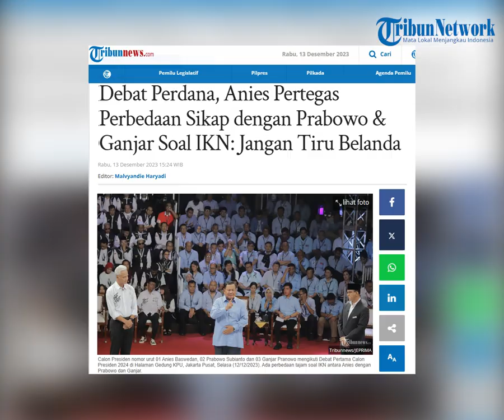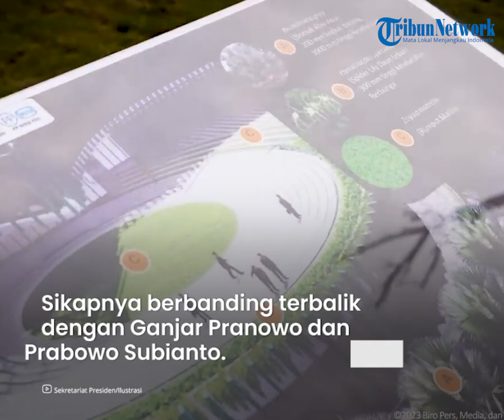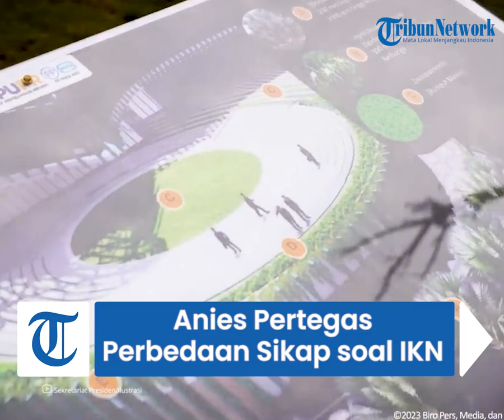Debat Perdana, Anies Pertegas Perbedaan Sikap dengan Prabowo & Ganjar Soal IKN: Jangan Tiru Belanda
TRIBUNFLORES.COM, JAKARTA - Anies Baswedan memperlihatkan perbedaan sikapnya soal pembangunan Ibu Kota Nusantara (IKN) dengan Prabowo dan Ganjar Pranowo.

Hal itu terlihat dalam debat perdana capres yang digelar KPU, Selasa malam (13/12/2023).

Awalnya, Anies ditanya oleh Capres nomor urut 3 Ganjar Pranowo tentang IKN.

Artikel ini telah tayang di Tribunnews.com dengan judul Debat Perdana, Anies Pertegas Perbedaan Sikap dengan Prabowo & Ganjar Soal IKN: Jangan Tiru Belanda,

Sumber: TribunFlores.com
Editor: Malvyandie Haryadi
VP: Ian Taopan